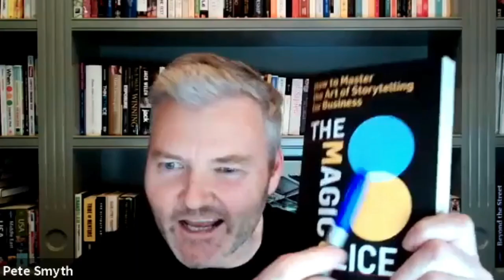Pete Smyth chats to Jack Murray, Media HQ on The Art of Storytelling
From the Entrepreneur Experience Alumni Showcase - The Art of Storytelling in business and looking at Jack's new book The Magic Slice